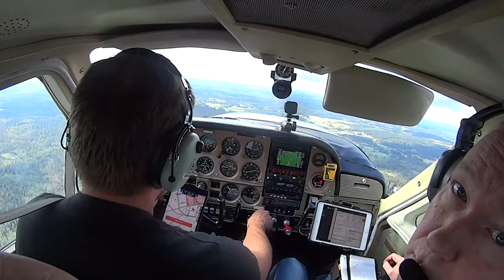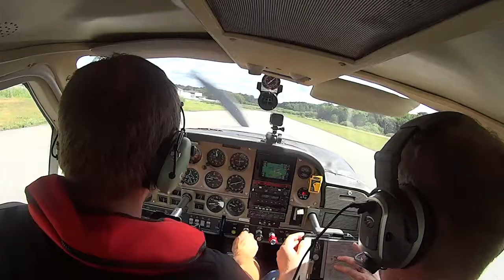Flight from Finland to Gotland 1/2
Cardinal flight trip from EFTP to ESVB